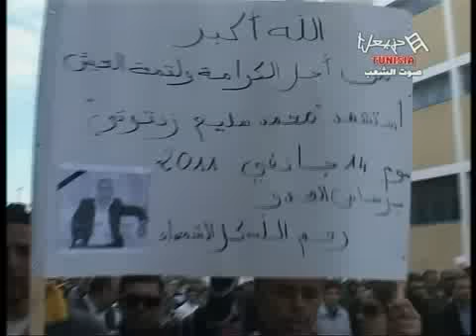توضيح من مديرة البرمجة بقناة حنبعل